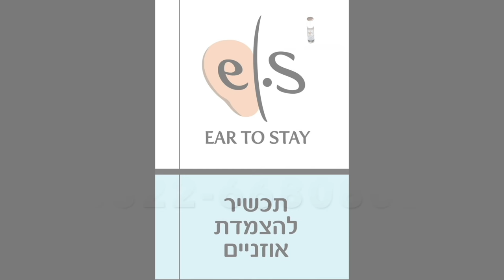הדגמת השימוש- EAR TO STAY מוצר להצמדת אוזניים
ear to stay , הינו תכשיר קוסמטי להצמדה של אוזניים .
משמש כתחליף לניתוח פלסטי.
בטוח לשימוש.
עמיד בפני זיעה ומתאים לספורט.
נשאר פעיל גם כשהאוזן נמשכת ממקומה וחוזרת למצבה הטבעי
המוצר הינו מוצר בלעדי ישראלי .